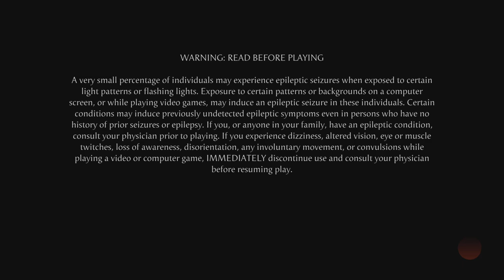Mortal Kombat 1